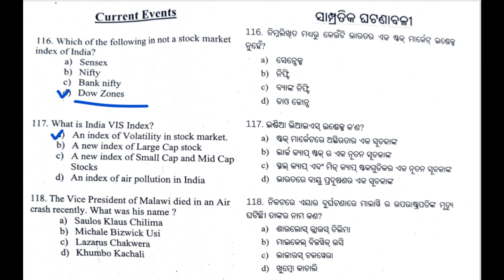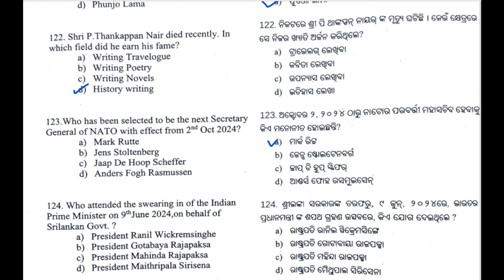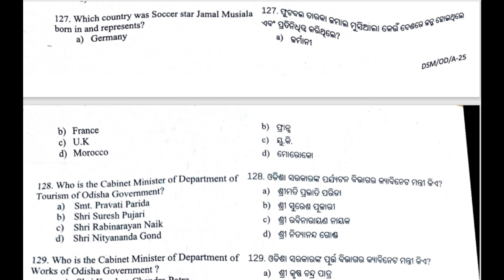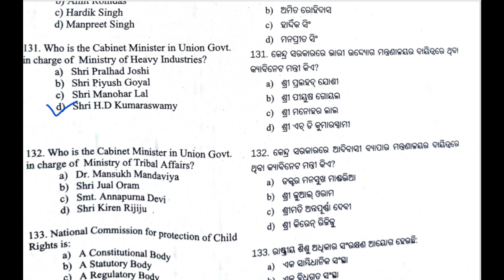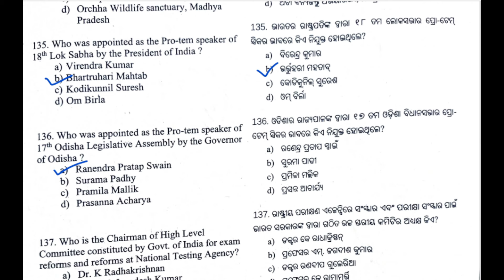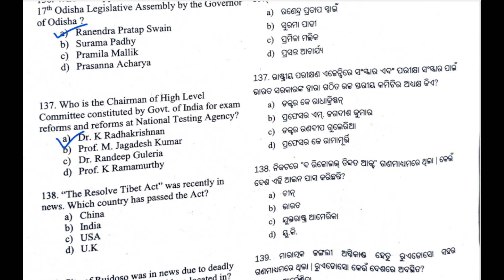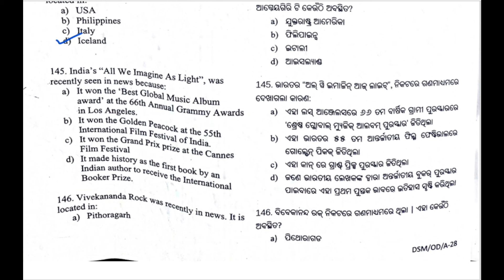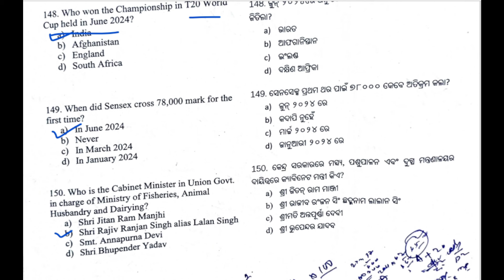OSSC CHSL Answer Key 2024 Current Events | Odisha Job Update | BIT Odia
This Video is about OSSC CHSL  Answer Key  2024  Current Events .

This Video is about OSSC CHSL UPDATE.

ossc chsl update
chsl omr sheet
OSSC CGL answer
Current Events Answers
OSSC CGL 2024 Exam Analysis
OSSC CGL 2024 Answer key
OSSC CGL Exam
Computer question analysis
current affairs analysis
current event discussion

OSSC. OSSSC. OPSC. SSB ODISHA & OAVS HIGHER EDUCATION AND CORPORATE JOBS VACANCY DISTRICT LEVEL GOVT JOB BIG REQUIREMENT 2024
JOB VACANCY
OSSSC VAW HgghEW Combined Recruitment 2024
OSSSC Assistant Recruitment 2024
VAW Recruitment
Odisha Govt latest job
OSSSC Junior Assisstant Recruitment
Upcoming OSSSC Job
+3 Pass job
+2 Science Pass job
Panchayat Level Job
District cadre job
SUB INSPECTOR OF EXCISE (SI OF EXCISE)
CGL 2024
OSSC NEW VACANCY 2024
STATISTICAL ASSISTANT (SA) 2024
OSSSC NEW JOB VACANCY
LECTURES VACANCY
NURSING OFFICER 2024 JOBS
NURSING OFFICER VACANCY
OSSC NEW REQUIREMENT
SEVAK/SEVIKA AND MCT
OPSC TEACHER NEW JOBS
OPSC NEW JOBS
ODISHA NEW GOVT JOB VA...
ODISHA CIVIL SERVICE (OCS 2023)
ASSISTANT EXECUTIVE ENGINEERING
ALL ODISHA CANDIDATE CAN APPLY ALL
NEW GOVT JOB VACANCY 2024 I
ODISHA NEW GOVT JOBS 2024
Job from home
home job
Sarkari job
Odisha Sarkari job
Admit card
New job odisha
Job notification
Apply by mobile
Job apply step by step
Job detail
New job
Job for home
upcoming job
job notification
admit card download
result publish
opsc new job vacancy
ossc new job vacancy
oavs new job vacancy
ssb new job vacancy
ssc new job vacancy
latest job update
latest job
job notification
new job
upcoming job
best job
odisha job
district cadre job
block job
best job odisha
RI jon
ri ari
SFS job
RI exam kebe heba
ri exam notification
ri exam syllabus
ossc result
osssc result
opsc result
oav update
govt job update
job update
forester result
forester normalisation
forester cutoff
cgl answer key
ossc cgl answer
cgl 2023